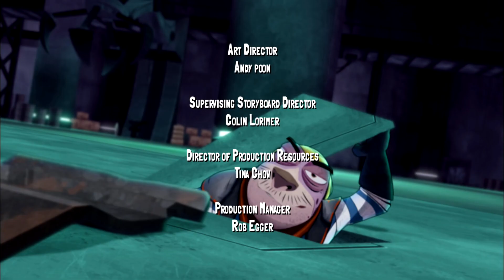🔥 Слагтерра - Slugterra 🔥 Эпизод 06: Слаг-гонка 🔥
Никто не знает, сколько неизвестных миров скрыто в недрах Земли. Один из таких – страна Слагтерра. Населена она слагами, которые не пускают в свою страну чужаков. Лишь избранным открыт туда вход. И лишь избранным доверено оберегать её жителей от захватчиков. Одним из таких стражей был в свое время отец главного героя сериала Элая Шейна. В неравной схватке погиб славный защитник подземной страны. Боролся он против ужасного доктора Блэка, который стремился захватить лакомый кусочек и устроить здесь свои порядки.

Теперь на место отца должен заступить его сын Элай. Но как бороться со злом молодому воину, который еще и воином-то хорошим не является? Помочь ему могут местные жители – слаги. Один из соратников отца – слаг Берпи – берется научить своего нового хозяина всем премудростям непростого боя с темными силами. В ходе обучения у юноши появляются другие друзья-воины. Теперь, все вместе, они точно смогут противостоять всем темным силам и защитить славную Слагтерру.